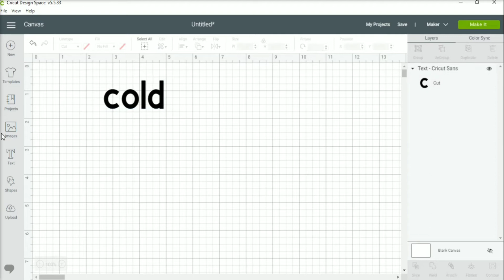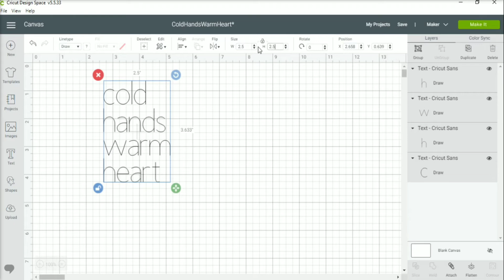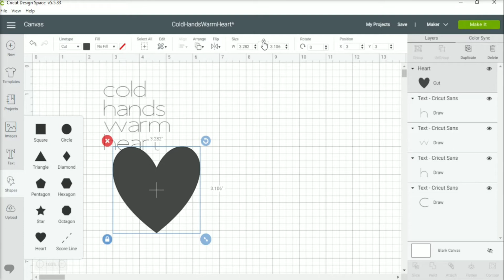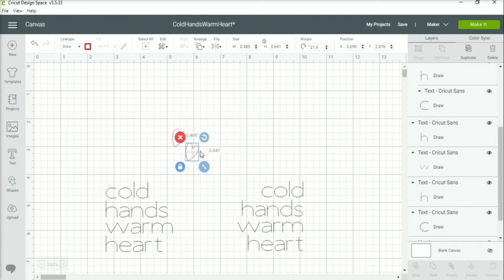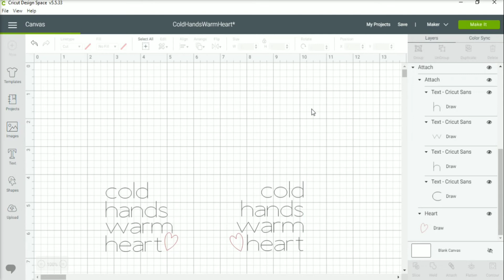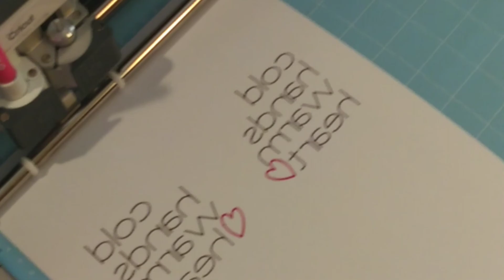Cutest gloves ever with cricut infusible ink markers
Yay, it worked!